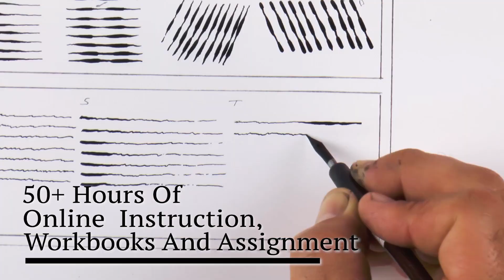Inktober 2019 at the Watts Atelier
Inktober 2019 is under way at the Watts Atelier!

Throughout the month of October we will be releasing content on our website, Instagram and YouTube! This includes all three Inking Phases for the Watts Atelier Online Program!

To see a course preview for Inking Phase I, click this link!

The schedule below outlines RELEASE DATES of Inking Phases and scheduled FREE live stream events here on YouTube!

Oct 1 - Inking Phase I RELEASE on the Watts Atelier Online Program
Oct 4 - LIVESTREAM on YouTube @ 7pm PT - Jeff Watts Inking Demo
Oct 5 - Youtube/Instagram TV - Inspirational Inkers - Frank Frazetta
Oct 12 - Youtube/Instagram TV - Inspirational Inkers - Franklin Booth
Oct 11 - LIVESTREAM on YouTube @ 7pm PT - Doug Stambaugh Inking Demo
Oct 14 - Beginning of Fall 2019 Term at Brick and Mortar School
Oct 15 - Inking Phase II RELEASE on the Watts Atelier Online Program
Oct 19 - Youtube/Instagram TV - Inspirational Inkers - Joseph Clement Coll
Oct 20 - LIVESTREAM on YouTube @ 2pm PT - Erik Gist Inking Demo
Oct 26 - Youtube/Instagram TV - Inspirational Inkers - Berni Wrightson
Oct 27 - LIVESTREAM on YouTube @ 2pm PT - Jeff Watts Inking Demo
Oct 31 - Inking Phase III RELEASE on the Watts Atelier Online Program
Oct 31 - Youtube/Instagram TV - Inspirational Inkers - Charles Dana Gibson